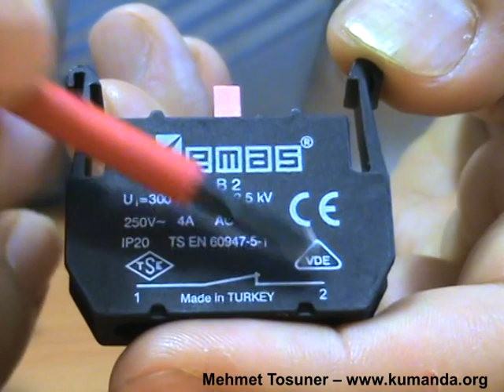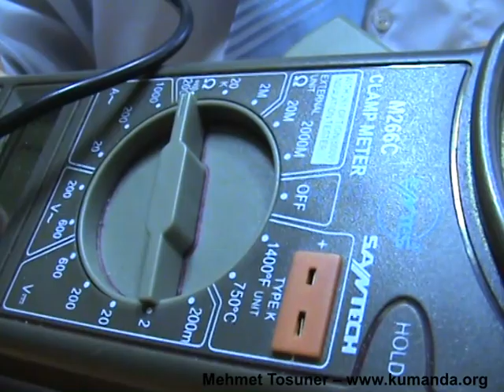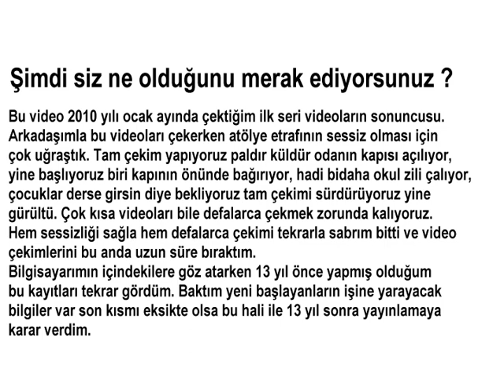Kumanda Butonları - Mehmet Tosuner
Bu video 2010 yılı ocak ayında çektiğim ilk seri videoların sonuncusu.
Arkadaşımla bu videoları çekerken atölye etrafının sessiz olması için çok uğraştık. Tam çekim yapıyoruz paldır küldür odanın kapısı açılıyor, yine başlıyoruz biri kapının önünde bağırıyor, hadi bidaha okul zili çalıyor, çocuklar derse girsin diye bekliyoruz tam çekimi sürdürüyoruz yine gürültü. Çok kısa videoları bile defalarca çekmek zorunda kalıyoruz. Hem sessizliği sağla hem defalarca çekimi tekrarla sabrım bitti ve video çekimlerini bu anda uzun süre bıraktım. Bilgisayarımın içindekilere göz atarken 13 yıl önce yapmış olduğum bu kayıtları tekrar gördüm. Baktım yeni başlayanların işine yarayacak bilgiler var son kısmı eksikte olsa bu hali ile 13 yıl sonra yayınlamaya karar verdim.

Otomasyon - Elektrik konularında eğitim videoları ve dokümanları için Otomasyon konularında güncel paylaşım grubu Teknolojik videolar paylaşım sayfası